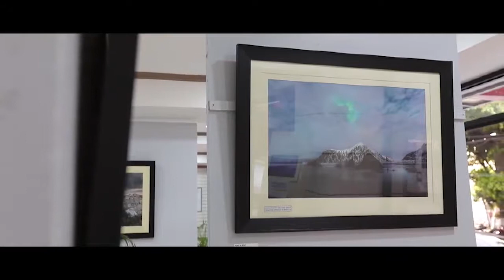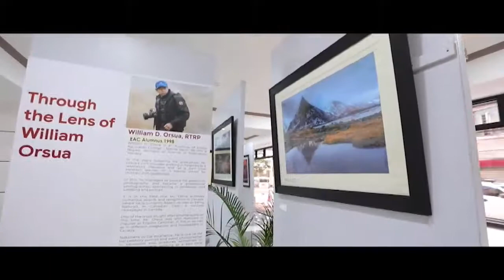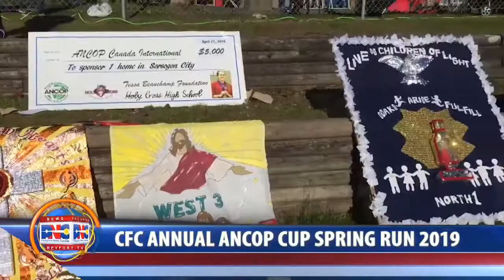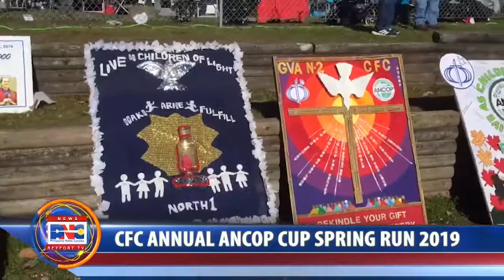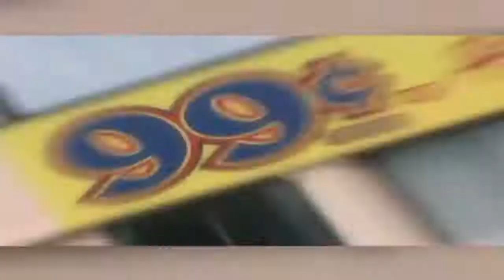Philippine News Canada 050619